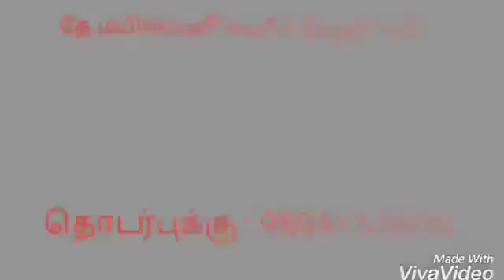KALAM NEWS கடலூர் தேவஸ்தானம் புடையூரில் பசுபதீஸ்வரர் ஆலய மகா கும்பாபிஷேகம் நடைபெற்றது.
KALAM NEWS
கடலூர் தேவஸ்தானம் புடையூரில் பசுபதீஸ்வரர் ஆலய மகா கும்பாபிஷேகம் நடைபெற்றது.